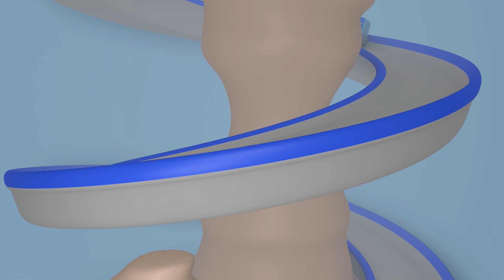Super Ciężarówka - Carl Super Ciężarówka - Miasto Samochodówdów 🚚 ⍟ Bajki Dla Dzieci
Ściągnij aplikację Kids Flix na której są najlepsze wideo bez reklam!

Ściągnij aplikację Carl Underwater  tutaj!

Carl Super Cięzarówka jest bajką dla dzieci o budowaniu. Tansformers Carl to wyjątkowy pojazd, może przemienić się w każdy inny pojazd: straż pożarną, radiowóz, ambulans, śmieciarkę, autobus oraz każdy pojazd budowlany taki jak: buldożer, traktor, koparkę, moster truck oraz nawet w pociąg! Ta bajka dla dzieci o pojazdach jest idealna dla chłopców i dziewczynek które lubią auta!

1